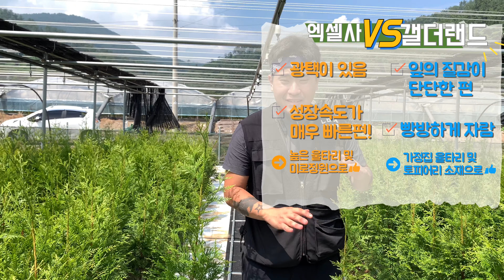최고의 울타리를 찾아서-나에게 맞는 침엽수 선택하기(갤더랜드&엑셀사)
보기만 해도 시원한 침엽수특선 1탄
토피어리용 침엽수 갤더랜드 & 미로정원용 침엽수 엑셀사 3년생 표트묘입니다.